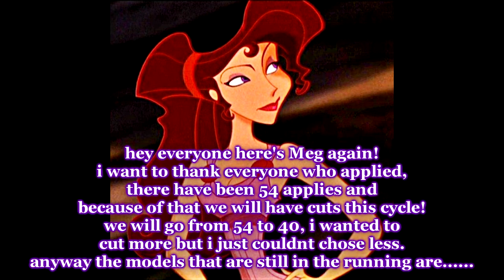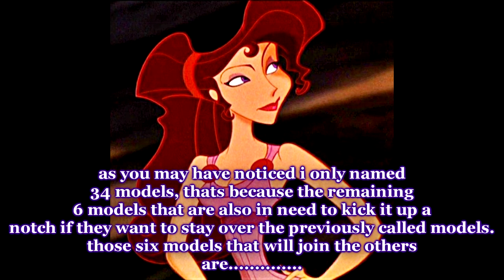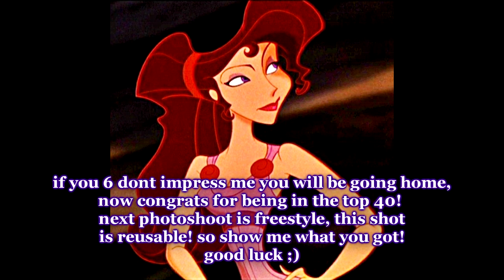CNTM Cycle 11 First Cuts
Hey everyone, since i got a huge amount of applies i decided to makes cuts instead of picking the top 14. congrats if you made it and if you didnt make it i'm very sorry but there's always next cycle ;)